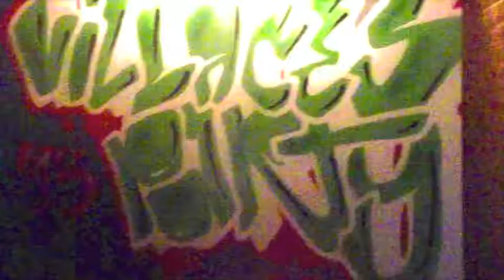Villace's Party 2013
Villaces Party 2013